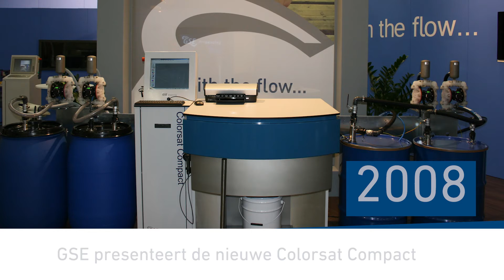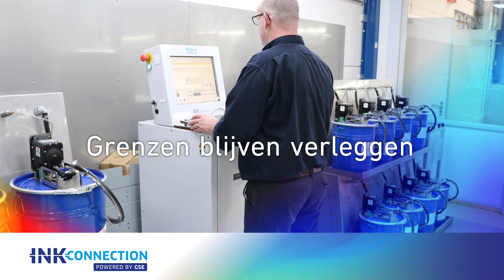Terug naar onze roots: het verhaal van GSE in één minuut…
Nu we ons gouden jubileum naderen, zijn we in onze fotoarchieven gedoken om ons 45-jarige verhaal te vertellen in deze video van één minuut.

Een speciaal woord van dank aan onze oprichter, Jan Gerritse, voor het uitlenen van foto's ter herdenking van vroege mijlpalen, zoals het eerste gravimetrische inkdoseersysteem.

Sindsdien zijn er wereldwijd meer dan 2.000 installaties geweest van onze machines en software. Toch is sinds de eerste dag één ding hetzelfde gebleven: onze toewijding om grenzen te verleggen, zodat jij slimmer kunt omgaan met inkt!